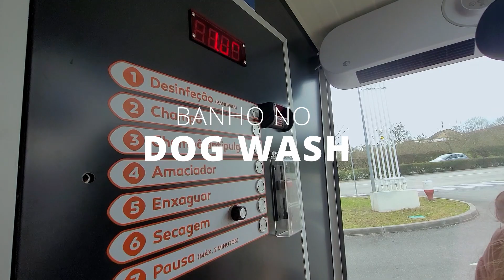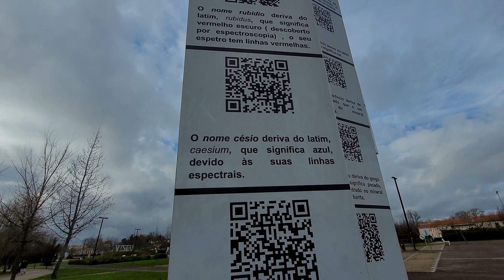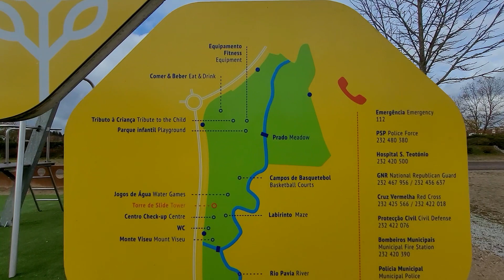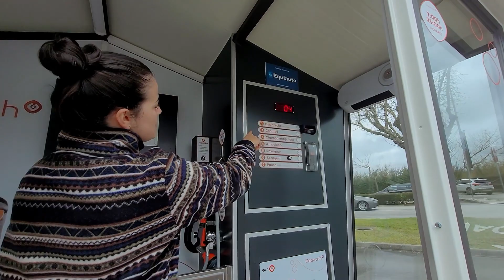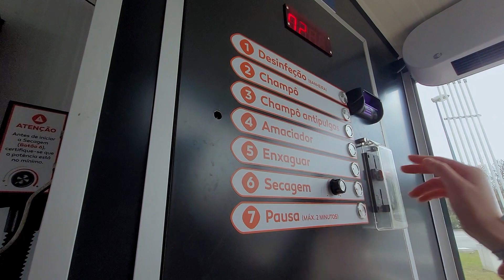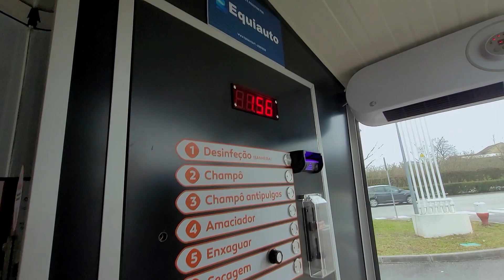Vlog - Dando banho na Luna em um lava rápido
Você já ouviu falar naqueles lava-rápidos que você paga e passa com o carro pra lavar? Aqui em Viseu, Portugal, existe o DOGWASH, onde você também coloca uma moeda e dentro da cabine dá banho no seu dog!